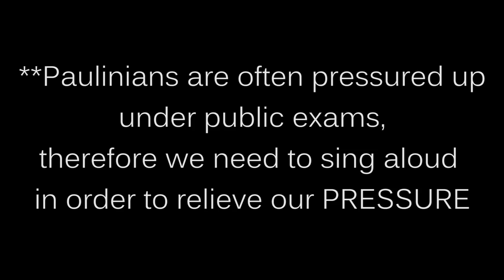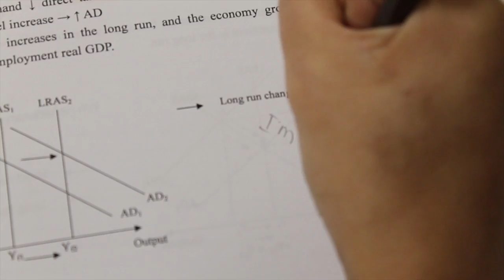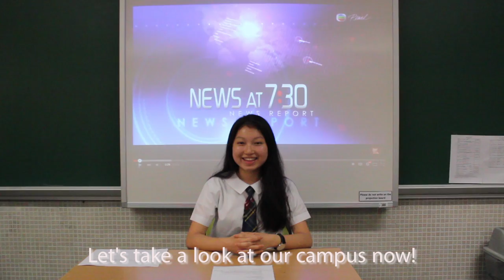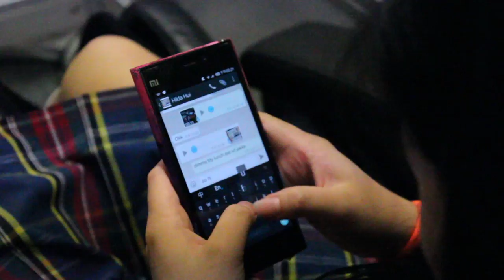St. Paul's Convent School St. Paul's Day 2015 - PAULINIANS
Written by : Phoebe Lo, Ivonne Lam, Hilda Hui, Kathy Wong
Directed and Edited by : Ivonne Lam

What is a Paulinian?

P - PE Lesson
A - 8:05 A.M
U - Youtube
L - Lunch
I - Illustration
N - Nap
I - International
A - 160th Anniversary
N - Not Allowed
S - Study room